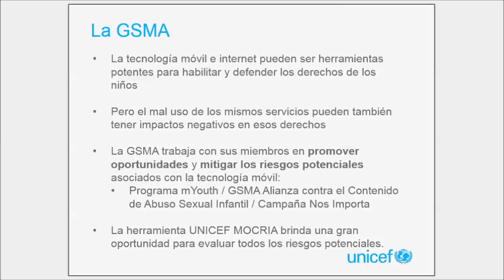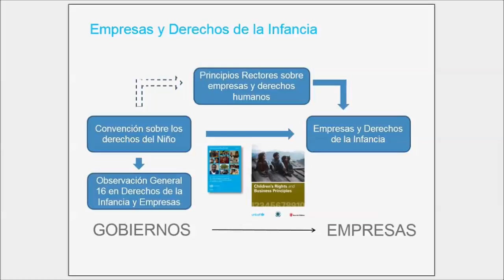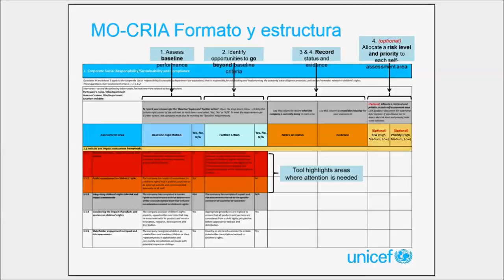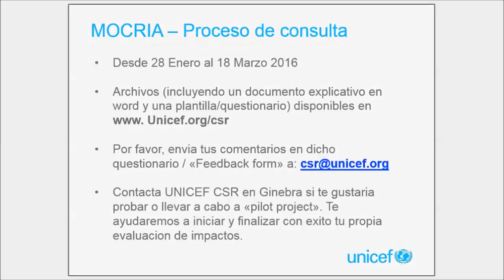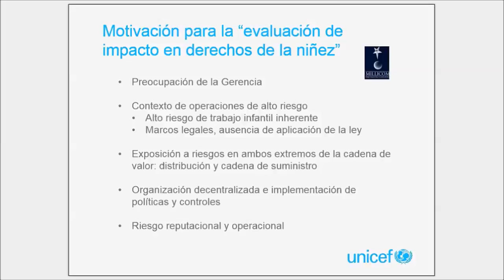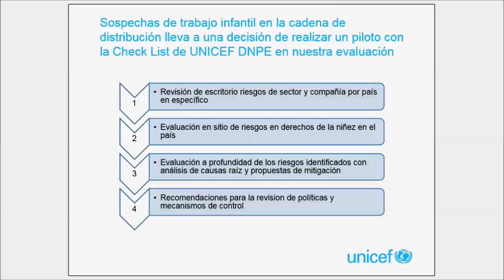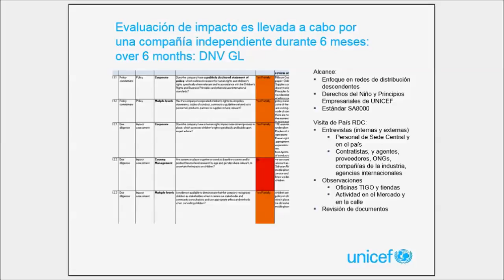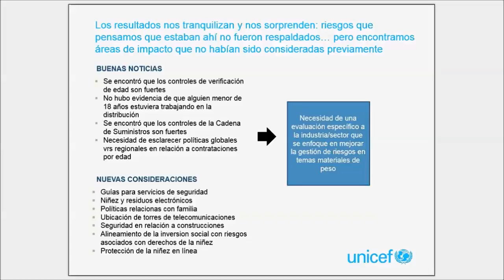UNICEF Mobile Operator Child Rights Self-Impact Assessment Tool (MO-CRIA) - Spanish Version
Spanish Version intro video to MO-CRIA: MO-CRIA provides guidance for mobile operators on assessing their policies and processes as they relate to the responsibility to respect and commitment to support children’s rights.